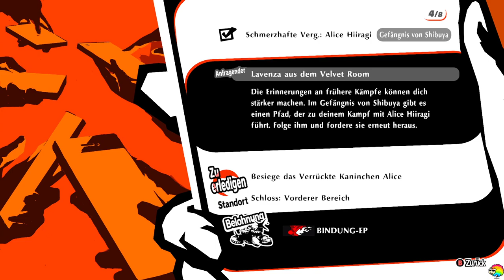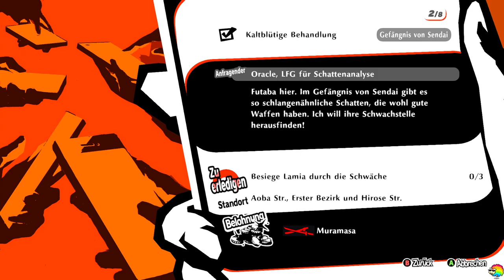Persona 5 Strikers #27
Live Let's Play von Persona 5 Strikers